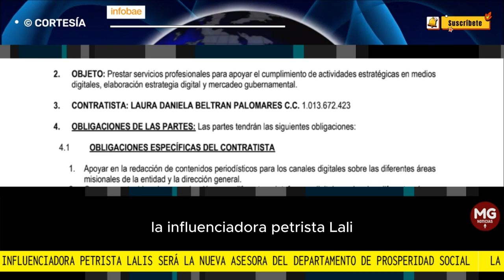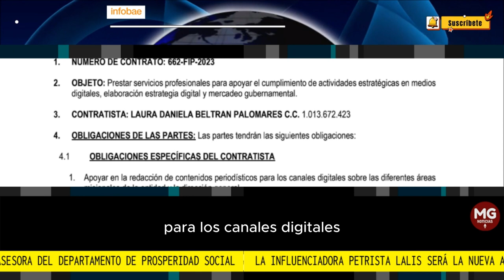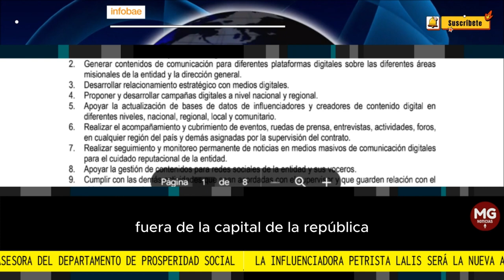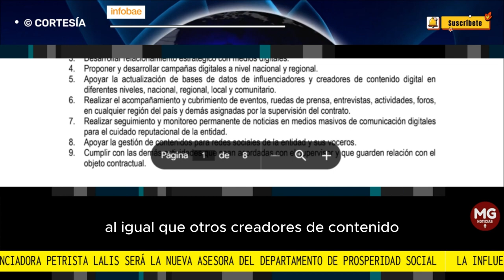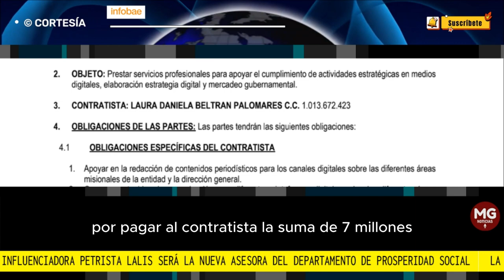POLÉMICA 🔴 INFLUENCIADORA PETRISTA NUEVA ASESORA DEL DPS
La influenciadora petrista Lalis será la nueva asesora del Departamento de Prosperidad Social
El contrato será hasta el 29 de diciembre de 2023 y es por más de $17 millones, que se pagarán en mensualidades de casi $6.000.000
INFOBAE